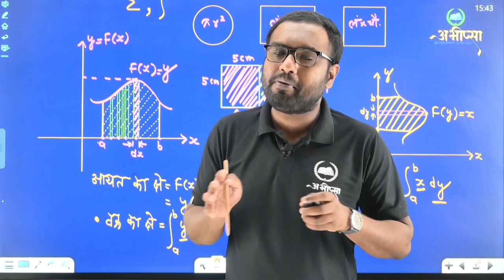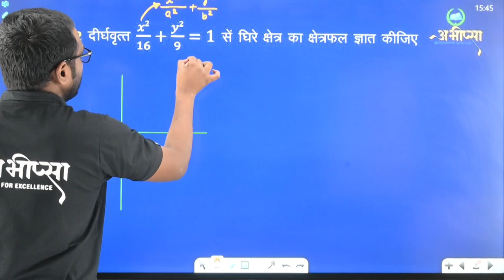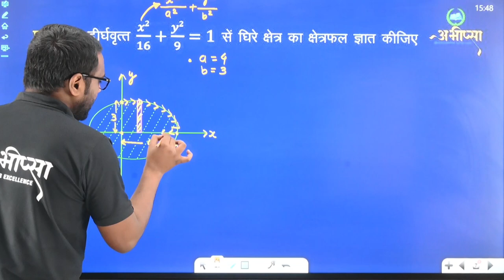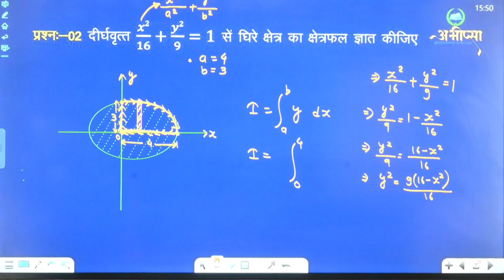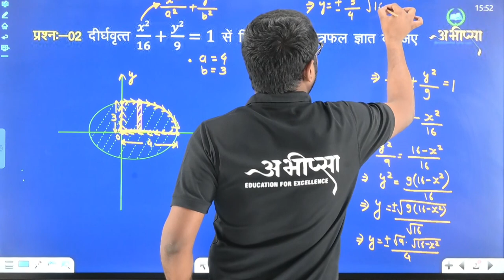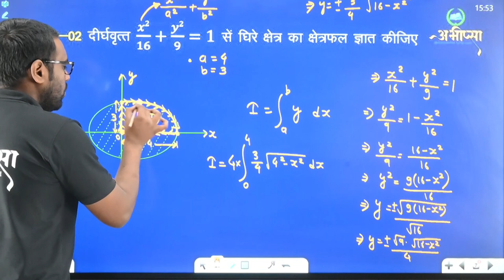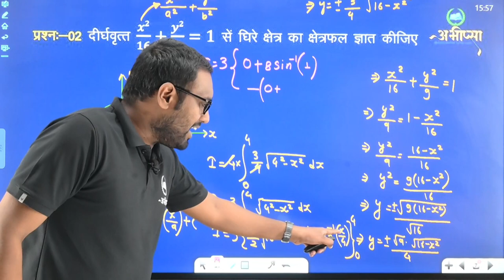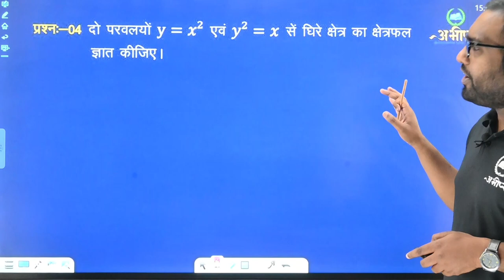समकलनों के अनुप्रयोग | अध्याय 8| भाग 2 | Lecture 2 | कक्षा 12 वीं | Class 12th | CG Board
साधारण वक्रों के अंतर्गत क्षेत्रफल
दो वक्रों के मध्यवर्ती क्षेत्र  का क्षेत्र फल
 समाकलन की अवकलन के व्युत्क्रम प्रक्रम के रूप में
समाकलन की विधियाँ
कुछ विशिष्ट फलनों के समाकलन
आंशिक भिन्नों द्वारा समाकलन
खंडश : समाकलन
निश्चित समाकलन
कलन की आधारभूत प्रमेय
प्रतिस्थापन द्वारा निश्चित समकलनों का मान ज्ञात करना
निशिचित समाकलनों के कुछ गुण